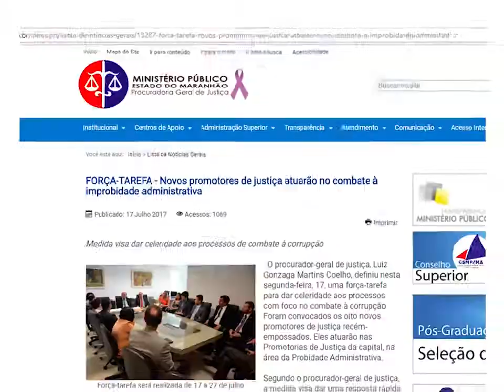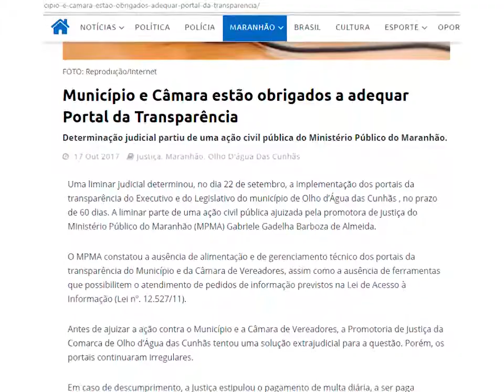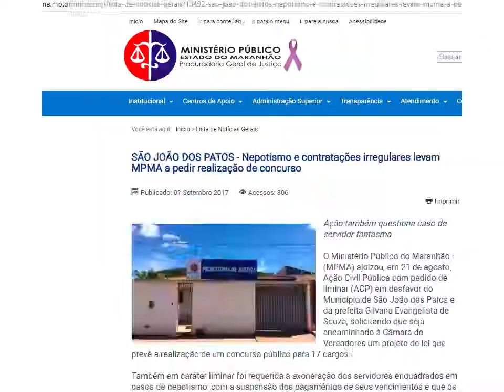PROJETO “MINISTÉRIO PÚBLICO CONTRA A CORRUPÇÃO E A SONEGAÇÃO FISCAL”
VENCEDOR DO PRÊMIO CNMP 2017, NA CATEGORIA REDUÇÃO DA CORRUPÇÃO